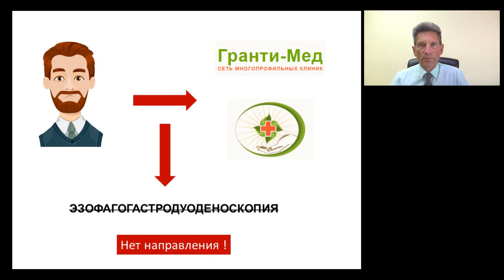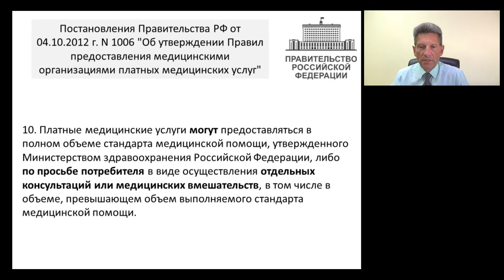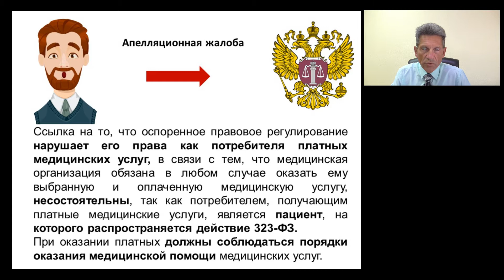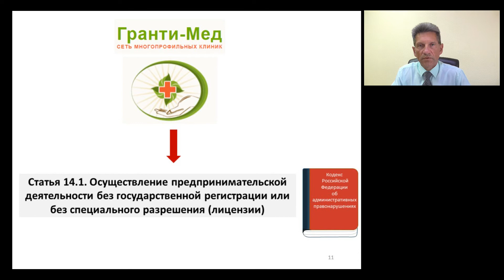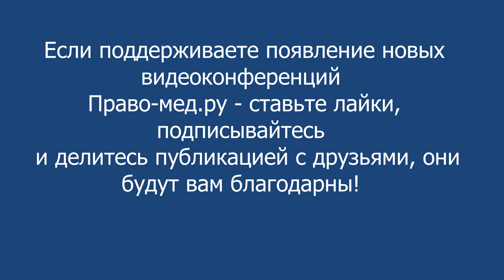Верховный Суд установил ограничения в выборе платных медицинских услуг?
Видеоконференция Право-мед.ру № 155 (17) от 6 октября  2020 года на которой обсуждался судебный прецедент Верховного суда, не усмотревшего нарушений прав пациента при отказе в проведении эндоскопического исследования без наличия направления лечащего врача

Рассмотренный вопрос
1. Последствия судебного прецедента для медицинских организаций и пациентов

Тайминг
Панов А.В. 01:41-05:43
1 вопрос    05:43-15:54

Участники
Степанов Игорь Олегович, врач - невролог, юрист, председатель Ярославской областной общественной организации инвалидов-больных рассеянным склерозом "Гефест", г. Ярославль, член АЮР